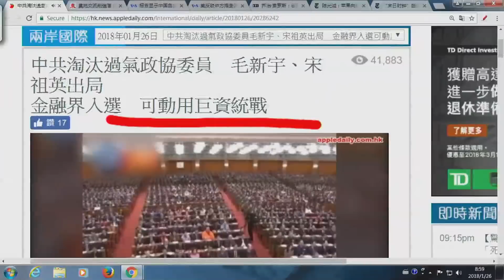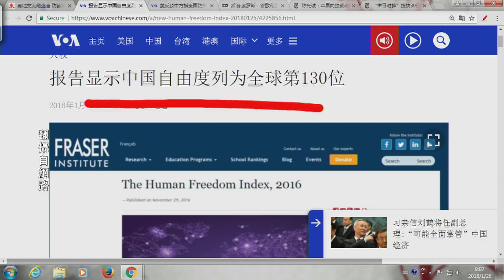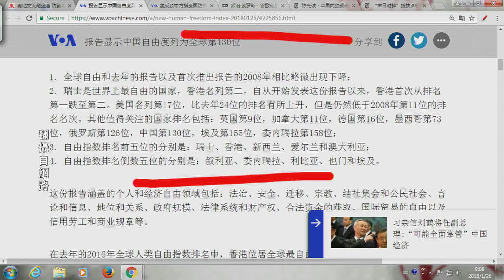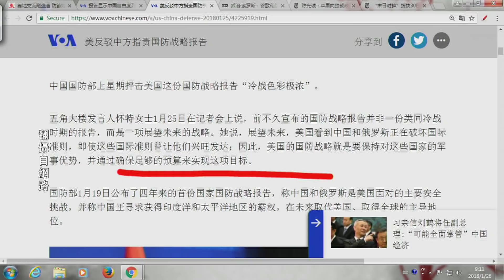《今日點擊》毛新宇 宋祖英 李小琳 政協出局 習近平另類佈局（2018/01/27）